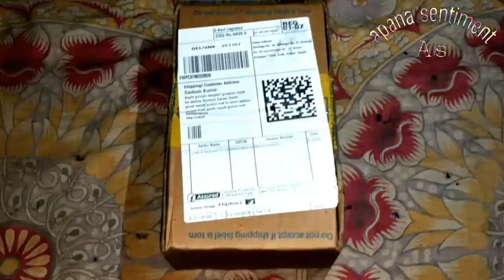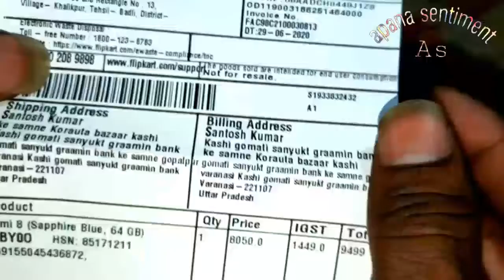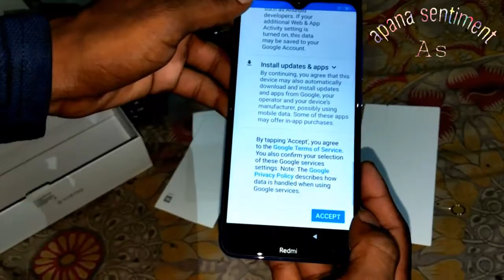Redmi 8 full unboxxing रेडमी 8 कैसा लगता है इसकी डिजाइन कैसी है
In this video, you will see what the redmi 8  looks like in reality and how its rear and front camera is complete information.by santosh kumar (apana sentiment As)

इस वीडियो में, आप देखेंगे कि वास्तव में कैसा दिखता है और इसके रियर और फ्रंट कैमरे की पूरी जानकारी कैसे है।

रेडमी 8 मोबाइल फोन एक बहुत ही अच्छा बजट रेंज में स्मार्टफोन है इस के रियर और फ्रंट कैमरा दोनों ही काफी अच्छे से डेवलप किए गए हैं जिन्हें आप इस वीडियो में देख सकते हैं इसका रियलर साइड काफी अच्छे तरीके से डिजाइन किया गया है  जो देखने में काफी अट्रैक्टिव लगता है

 तो यदि यह  वीडियो आपको अच्छी लगे तो वीडियो को लाइक करना मत भूलिएगा और चैनल को सब्सक्राइब करना मत भूलिएगा जिससे मेरी आने वाली  लेटेस्ट वीडियो की  नोटिफिकेशन आपको मिलती रहे सबसे पहले धन्यवाद